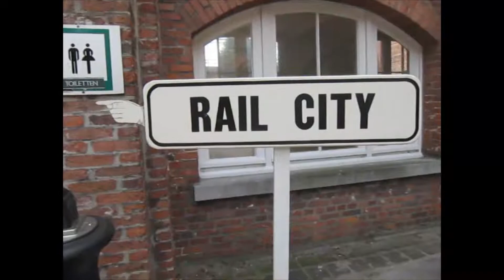Rail City Layout-Cafe, Bruges, Belgium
Filmed May 6, 2011 while I had lunch, entertained by HO trains. The
owner, pictured near the end, works on the layout between waiting on
customers.